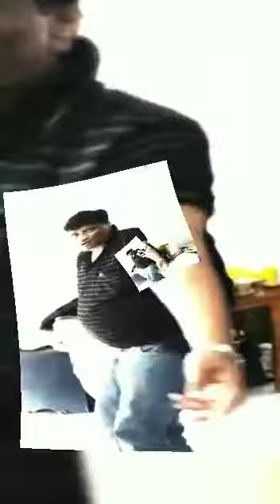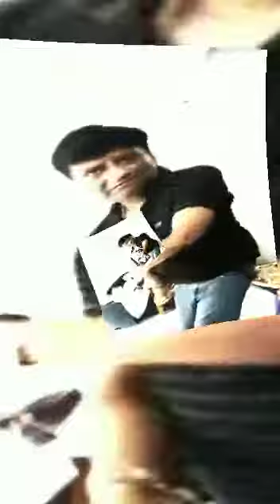4 October 2018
Video from RaRsjesh agrwal, 98277951